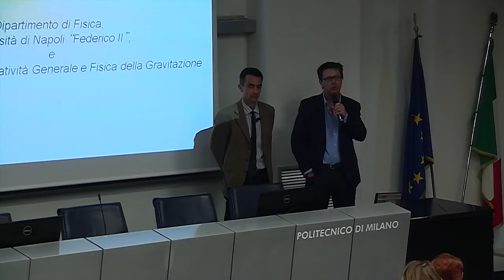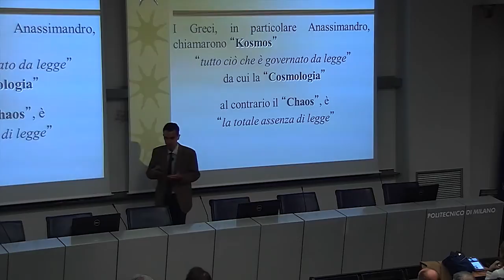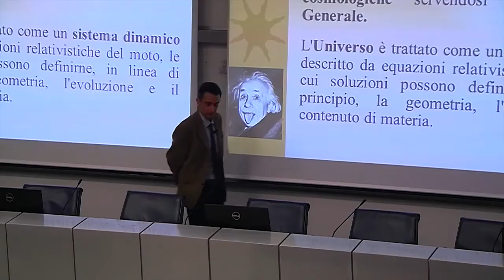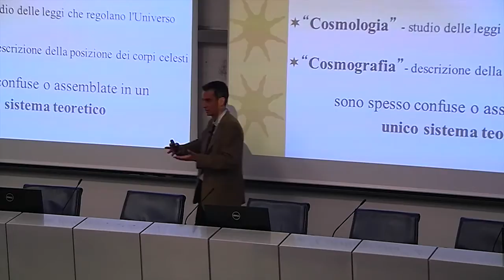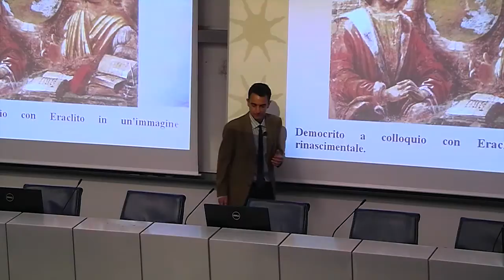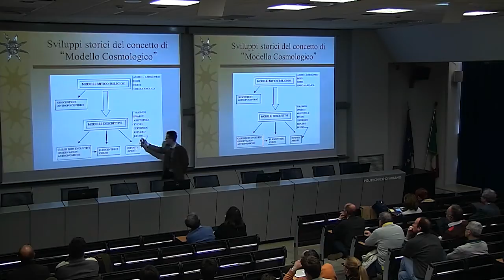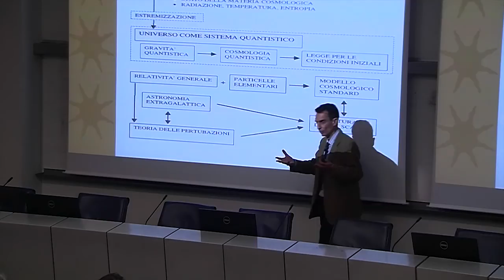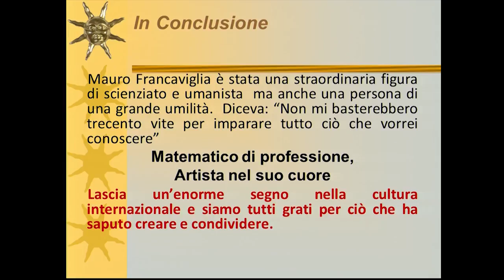S. Capozziello (Cosmologia: dal mito alla scienza)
Intervento di Salvatore Capozziello, docente presso l'Università degli Studi di Napoli Federico II e Presidente della Società Italiana di Relatività Generale e Fisica della Gravitazione, nell'ambito del ciclo "Seminari di Cultura Matematica".